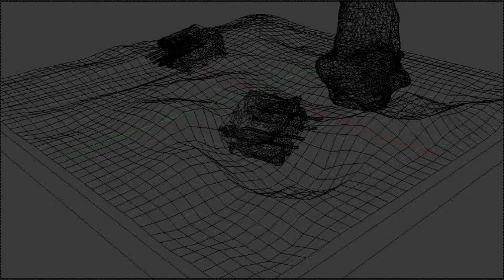Forest ground test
This test made to understand how to modelate, texturarte and render the nature stuff scene... blablabla